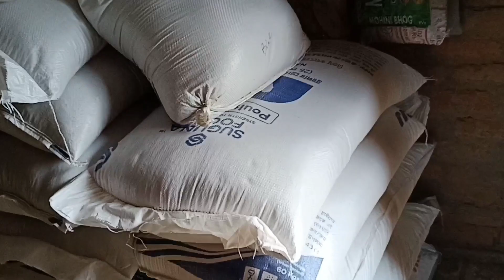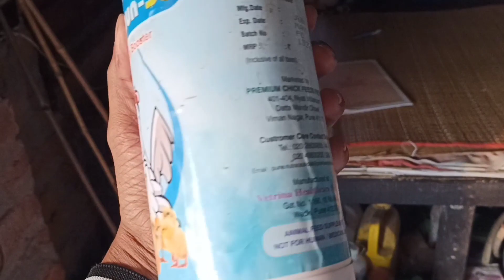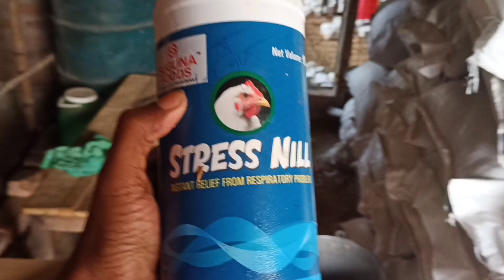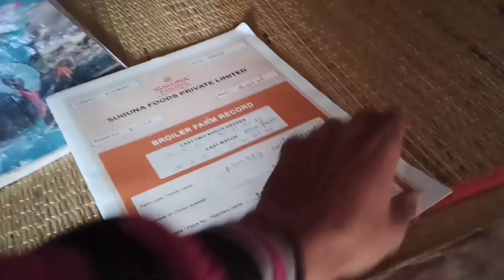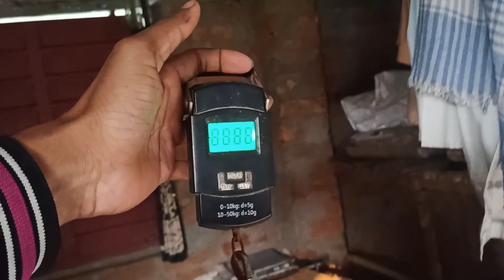poultry farming is simple but not easy.